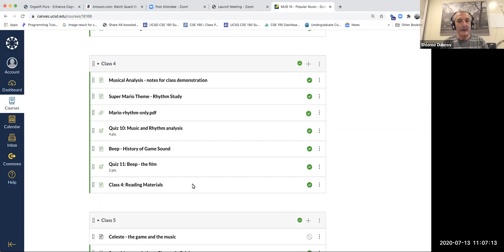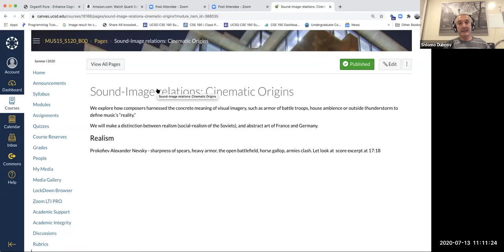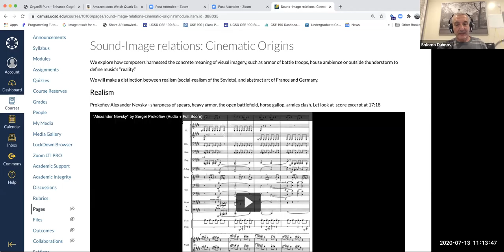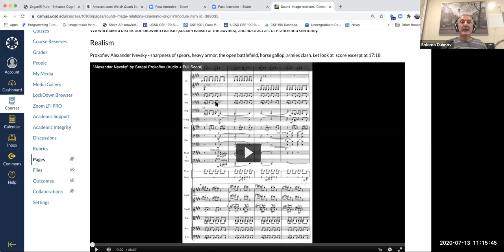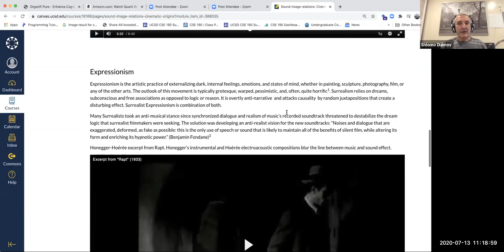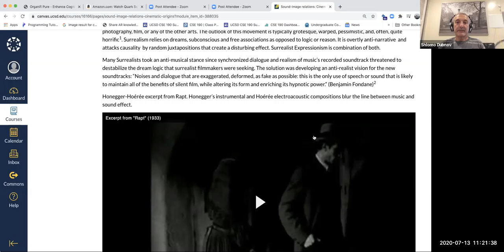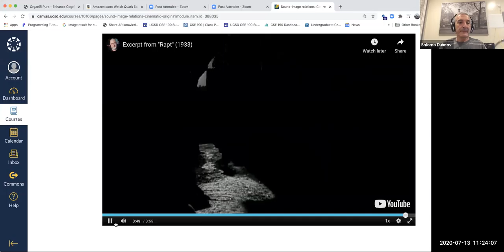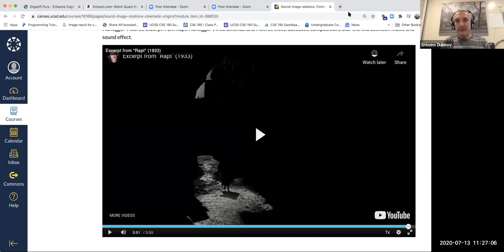Music 15 Class 5 Lecture 1: Sound-Image Relations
To deepen our understanding of game music we look into history of music in film. Early film composers took very seriously the visual aesthetics of the silver screen and their relation to sound. Music can be used to amplify or better articulate ideas from the visual field, but sometimes they also break away the magic or the horror that a film aspires to establish. These discussions were and are still held in the film and game music areas, and thinking about it, as well as developing the sensibilities and awareness to the sound-image relations are a critical required skill.